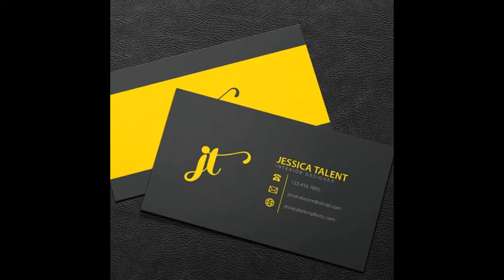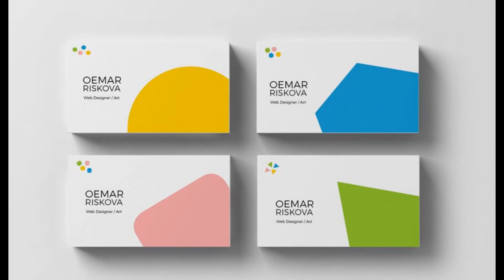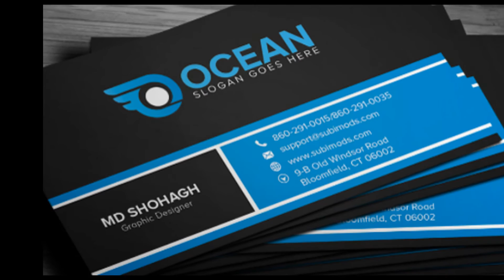Business Card Design